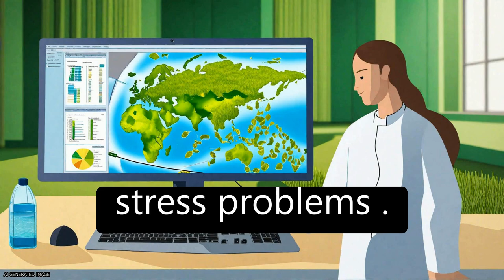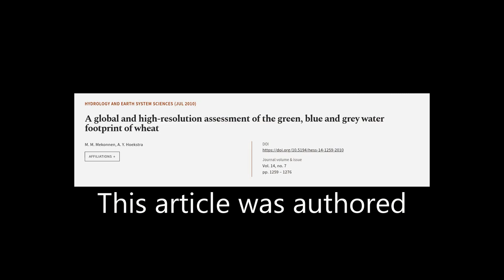A global and high-resolution assessment of the green, blue and grey water footprint o... | RTCL.TV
### Keywords ###

### Article Attribution ###
Title: A global and high-resolution assessment of the green, blue and grey water footprint of wheat
Authors: M. M. Mekonnen ,and A. Y. Hoekstra
Publisher: Copernicus Publications
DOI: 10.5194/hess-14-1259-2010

### Video Timestamps ###
0:00:00 - Summary
0:01:12 - Title
0:01:17 - Tail
0:01:21 - End